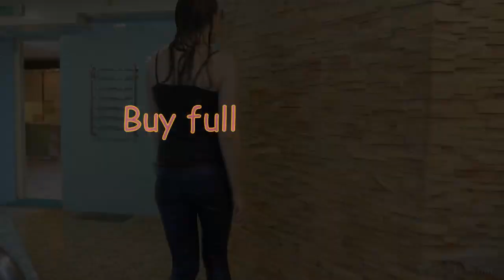WETLOOK CHALLENGE JULIANA! 720 x 1280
wetlook gossin
wetlook homme
wetlook france
wetlook youtube
wetlook crawler
wetlookstore
wetlook pro
wetlook robe
wetlook one
wetlook angels
wetlook australia
wetlook angels lorraine
wetlook angels rio
wetlook after work
wetlook art
wetlook adidas
wetlook angels instagram
wetlook b
wetlook cheveux
wetlook community
wetlook charlotte
wetlook coat
wetlook crawler new
wetlook celebrities
wetlook car
h&c wet look
h&c wet look sealer
wetlook events
wetlook england
wetlook elsas
wet look eyeshadow
wetlook ebay
wetlook episode
wet look emoji
wetlook gossin estranky
ee wetlook photography
ee wetlook 2017
eewetlook marieke
ee wetlook eileen
ee wetlook facebook
eewetlook 2018
ee wetlook stiefel
ee wetlook boots
cosa è wetlook
wetlook femme
wetlook fur coat
wetlook fashion fun
wetlook free set
wetlook fashion
wetlook grande taille
wetlook gel
wetlook gown
wetlook gossin youtube
wetlook gossin 2016
wella wet look gel
wetlook herbert vk
wetlook hummingbird
wetlook hair
wetlook hairstyle
wet look hair gel
wetlook hipster
wetlook hair tutorial
h&m wet look leggings
h&m wetlook
wetlook indigo
wetlook in water
wetlook in sea
wetlook instagram
wetlook in italia
wetlook insta
wetlook images
wetlook in style
bh i wetlook
wetlook in the rain
wetlook india
l'oreal wetlook gel
wetlook matiere
wetlook mini dress
wetlook material
wetlook mode
wetlook maxi aristos
wetlook material t shirt
wet look makeup
wetlook mini
wetlook niro
wetlook noir handmade
wetlook new
wet look natural hair
wetlook nz
wetlook jeans nz
nivea wet look gel
wetlook outfit 2 for genesis 3 females
wetlook on you tube
wetlook overall
wetlook on tv
wet look outfits
wetlook overall herren
wetlook oogschaduw
miss o wetlook
wetlook perfect
wetlook pas cher
wetlook photography
wetlook paver sealer
wetlook pinterest
wetlook premium
wetlook poland
wetlook que significa
wetlook retro
wetlook raincoat
wetlook rock
wetlook rain
wet look romper
wetlook rambut
wet look running shorts
r/wetlook
wetlook spain
wetlook sea
wetlook sweater
wetlook satin clothes
wetlook stories
wetlook shop
wet look sealer
wet look short hair
miss wetlook s journal
wetlook t shirts
wetlook t shirt design
wet look yoga leggings
youtube wetlook pool
youtube wetlook 2018
youtube wetlook dress
youtube wetlook in river
youtube wetlook fountain
youtube wetlook fun
wetlook zwart legging
wet look zip dress
zipper wetlook skirt
zep wet look floor polish
wetlook leggings zipper
zalando wetlook
zara wet look leggings
zep wet look floor finish
wetlook 110
wetlook 1960s tv show
1960s wetlook
1950s wetlook
toyota wetlook 1600
wetlook 2018
wetlook 2017
wet look 20
toyota wetlook 20v for sale
toyota wetlook 20v
wetlook wl350
wetlook 3xl
toyota wetlook 4 sale in cape town
wetlook 4xl
wetlook 4k
wetlook 48
drylok wetlook 5 gallon
wetlook jeans 5
wetlook 5xl
wetlook jeans 5 youtube
wetlook leggings 5xl
wetlook 6xl
wetlook 62
70s wetlook
wetlook 7
wetlook 8
90s wet look